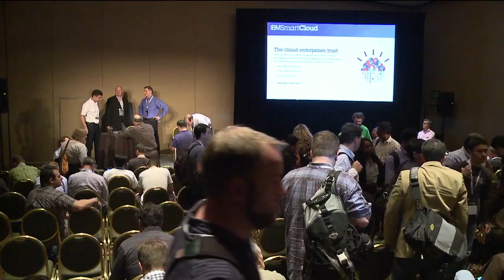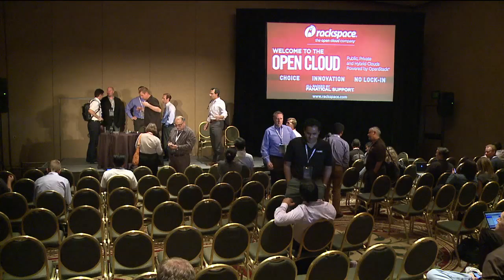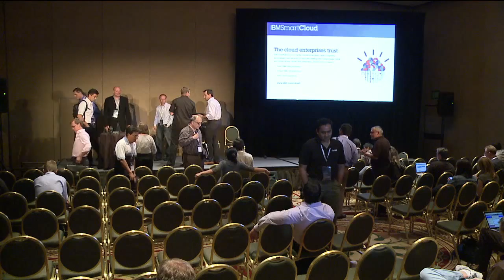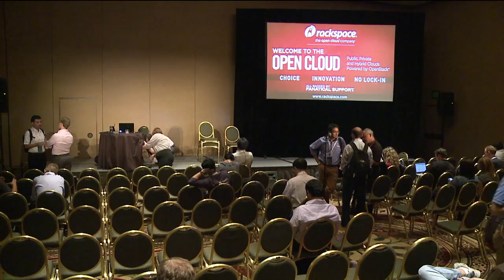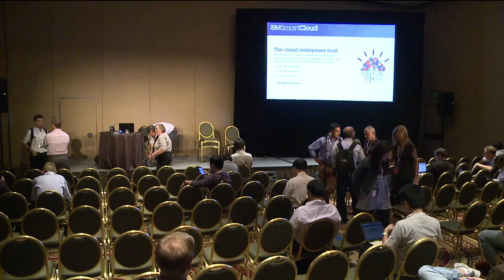Network Virtualization Panel